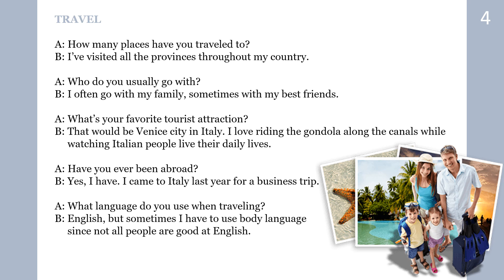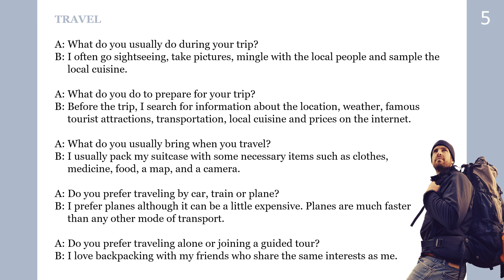Questions and Answers 4 - Travel